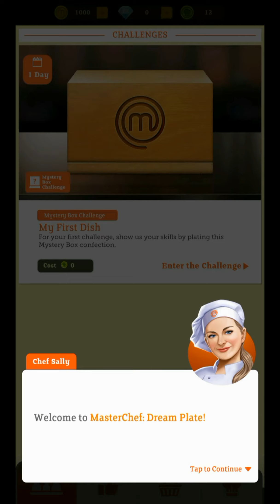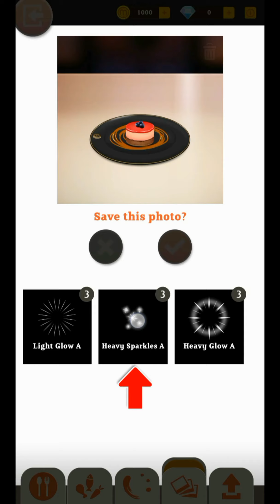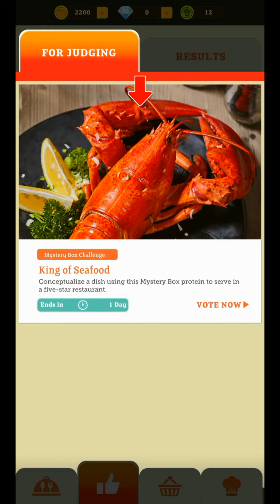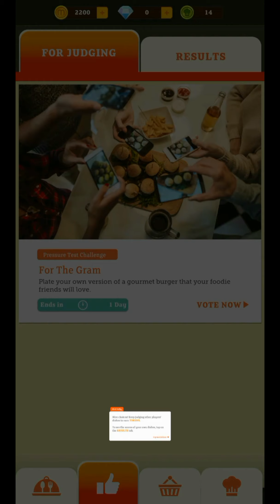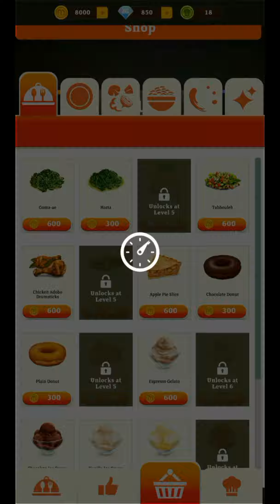MasterChef: Dream Plate(Food Plating Design Game) 2020 Android NewGame (Trail Gameplay) in Android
This channel only explores everything related to the game, like Playstation and its Games Android and its games addicted, you can ask me to know everything related to these.